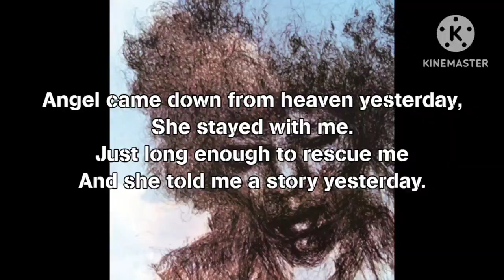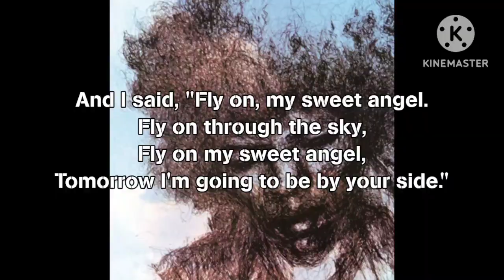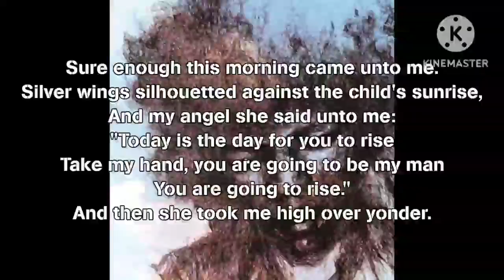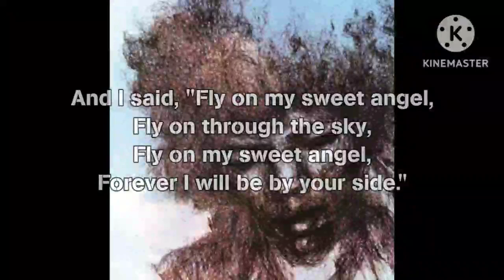Plotagon Lyrics Video 27: Angel (Jimi Hendrix Song)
Lyrics song about Angel by Jimi Hendrix.